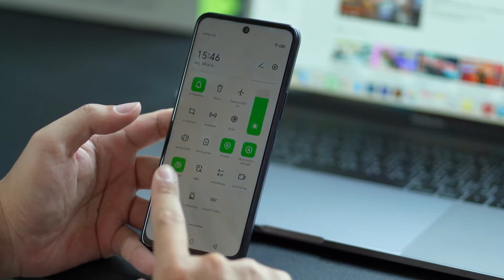Infinix Hot 12 Bangla Review | TechHUNT24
Infinix Hot 12 Bangla Review

Like my page on Facebook 🔻